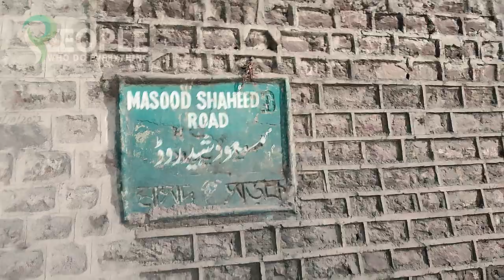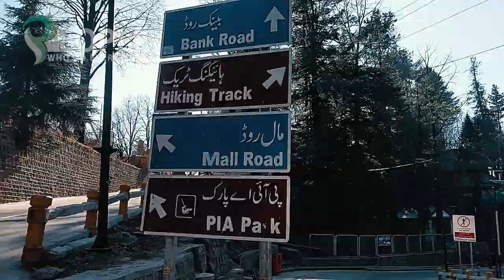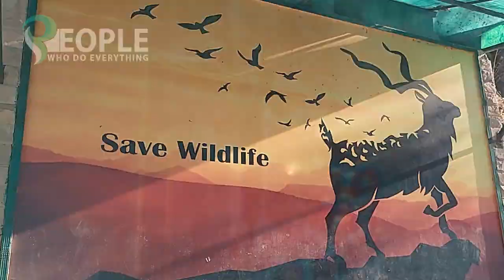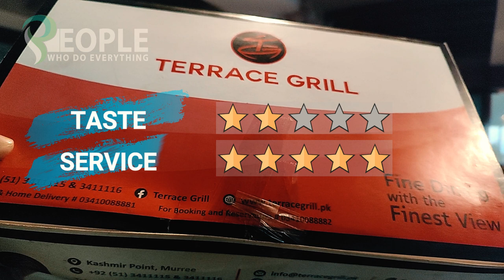Experience the Serenity and Fresh Air of Kashmir Point, Murree, Punjab, Pakistan 2022 - 2023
Join me on an exciting journey to the breathtaking Kashmir Point in Murree, Punjab, Pakistan. Watch as I explore the stunning natural beauty, hike through the scenic hills, indulge in delicious local cuisine, and immerse myself in the rich culture and traditions of the region. From the majestic mountains to the peaceful atmosphere, this travel vlog captures the essence of a perfect vacation. Don't miss out on the adventure!